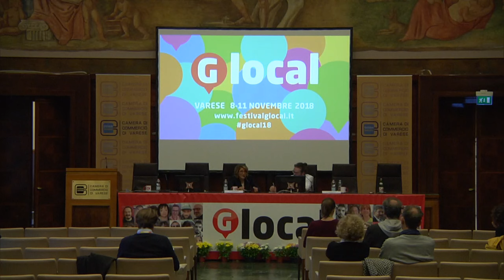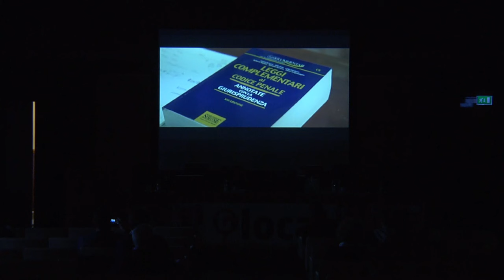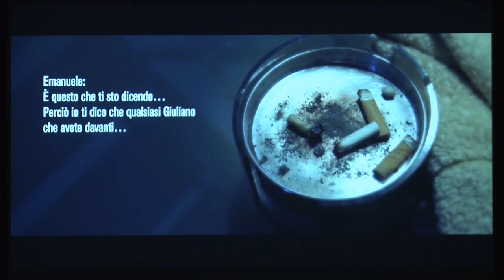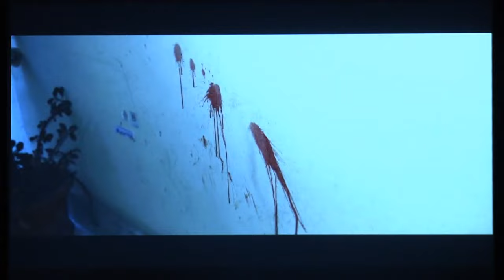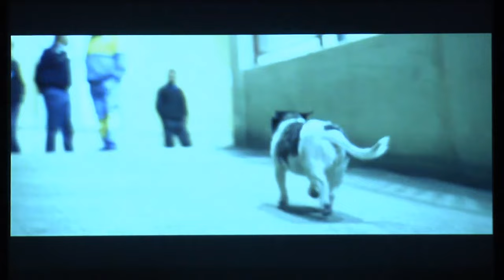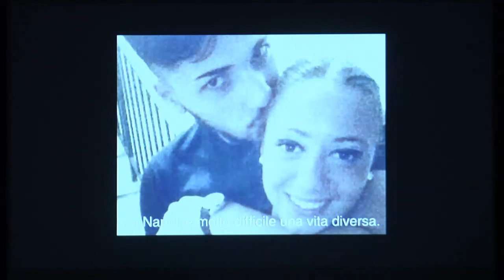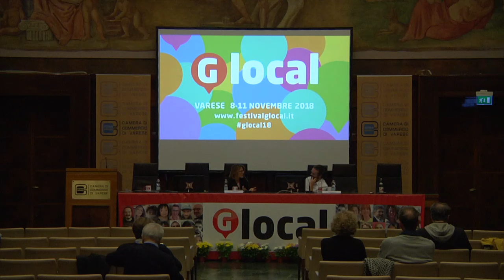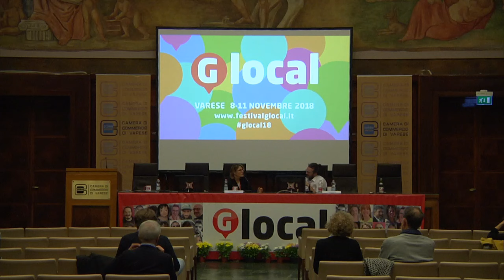ES17, Dio non manderà nessuno a salvarci Nuovi linguaggi per un giornalismo d’inchiesta